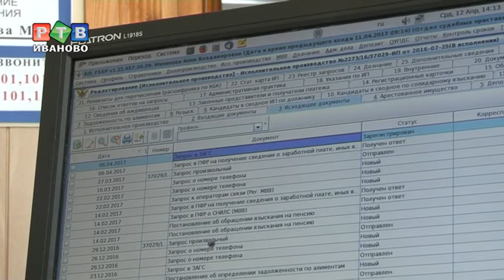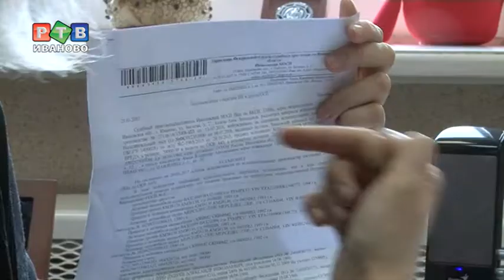Женский взгляд на долги